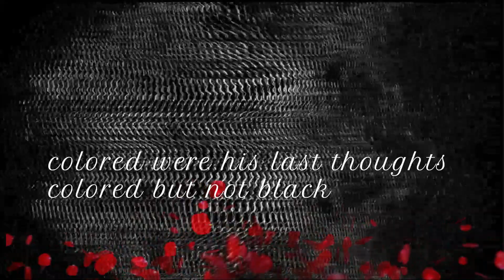Black by Sophia Behal